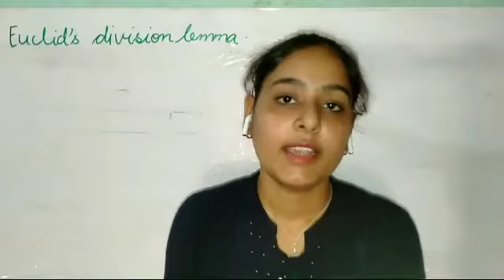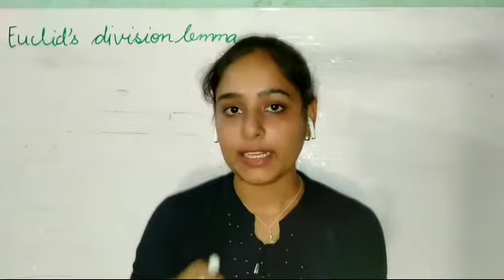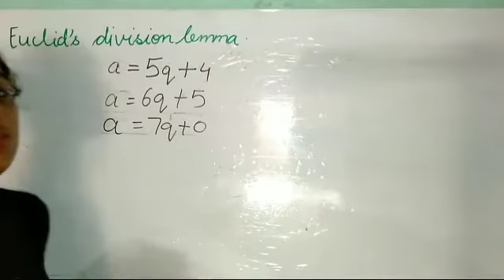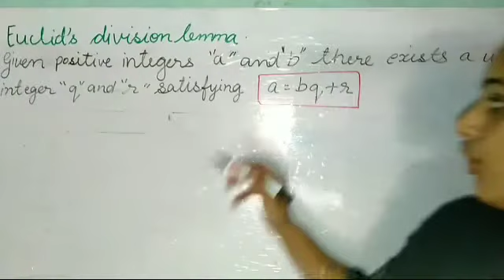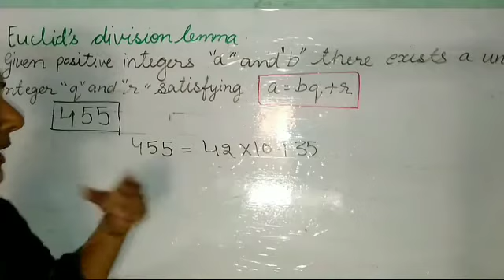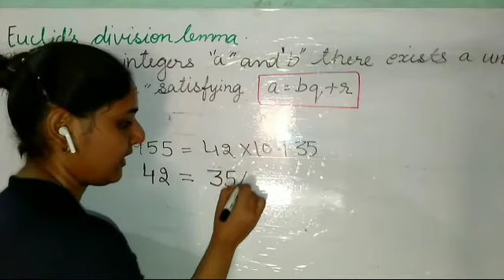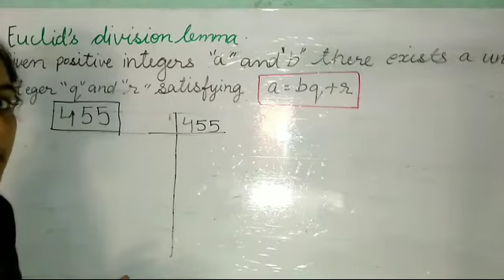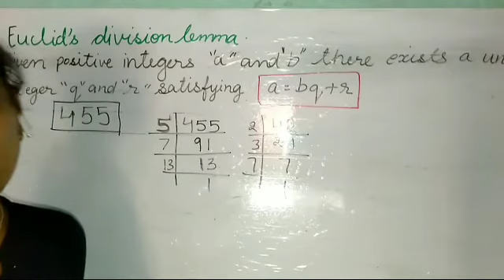Euclid's division lemma kese prove kare